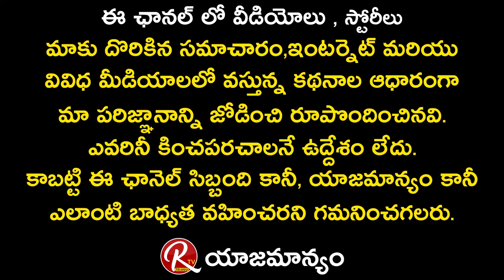C\O Kancharapalem Raju About Industry | Hero's | Life | RTV | RTV Telugu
C\O Kancharapalem Raju About Industry